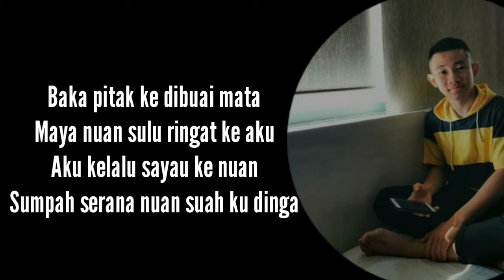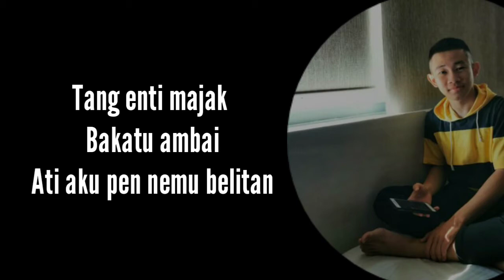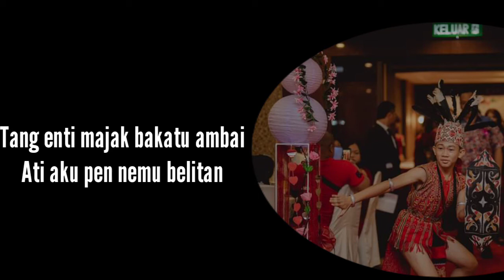Hairee Francis - Nadai Kebuah (Cover) Short cover